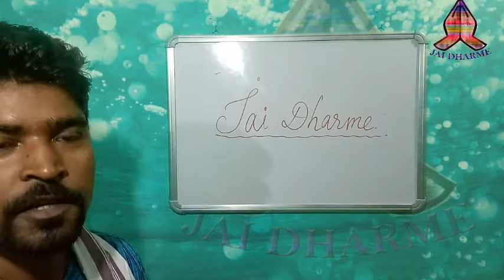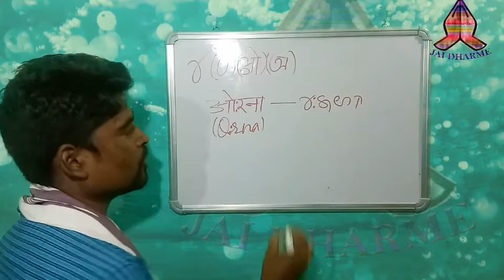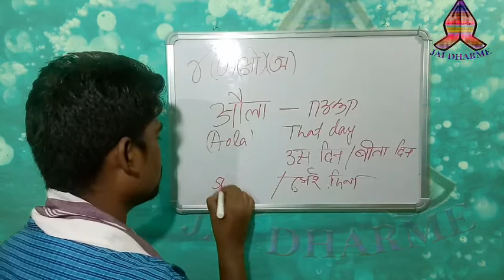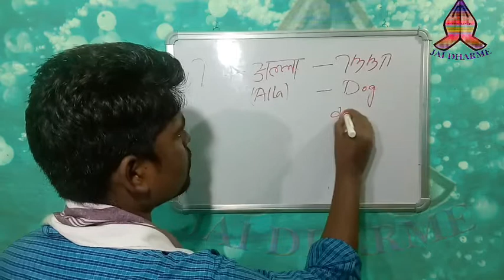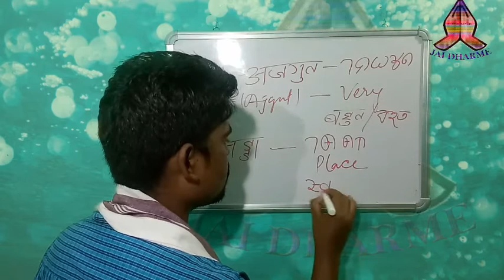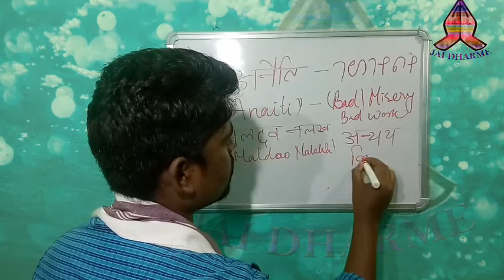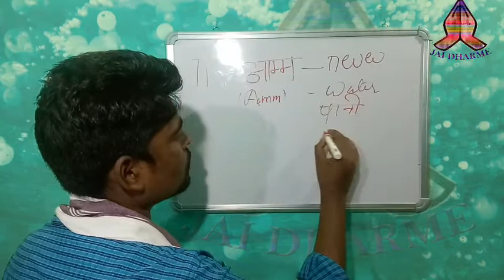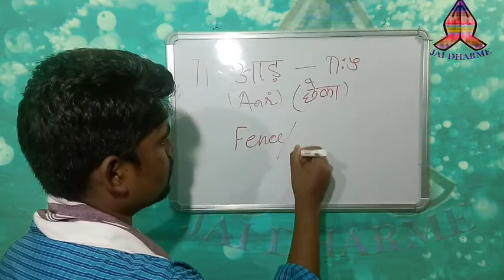Tolongsiki Vowels word Formation Part 2